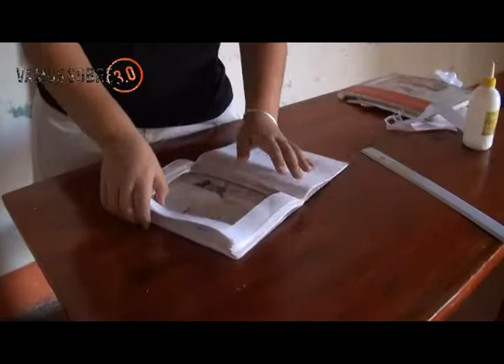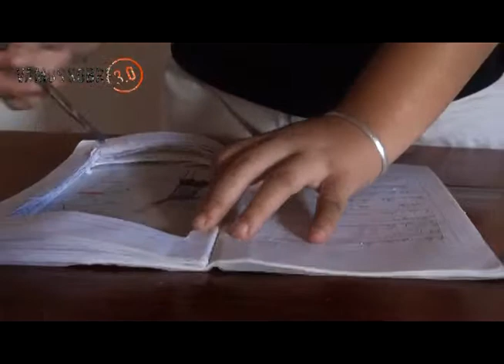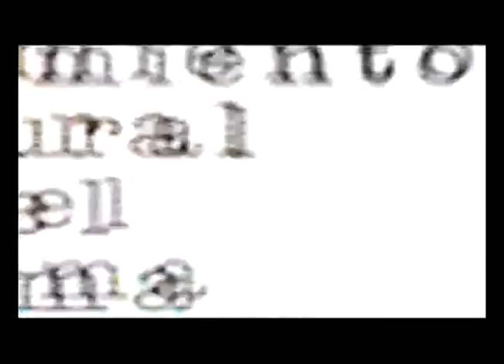Tutorial Reciclable: Como Guardar Dinero VS 3.0